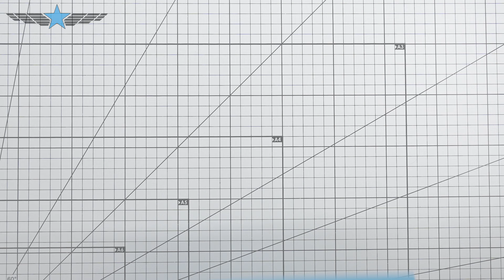Origami SU-27 : Crafting the Legendary SU-27 Flanker in Origami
Welcome, aviation enthusiasts!  Today, we're taking our origami skills to new heights as we craft the iconic SU-27 fighter jet from a single sheet of paper. The SU-27, developed by the Soviet Union, is renowned for its agility, speed, and striking appearance. With its swept wings and twin-engine design, it's truly a marvel of engineering.  In this video, you'll learn the art of transforming a flat sheet into a stunning three-dimensional masterpiece that captures the essence of this legendary Russian aircraft.

The SU-27 is a true marvel of aeronautical engineering, renowned for its exceptional maneuverability, advanced avionics, and impressive supersonic capabilities. Designed for air superiority, this twin-engine fighter jet has been a formidable force in the skies since its introduction in the 1980s.

Despite its complex design, this origami model is surprisingly easy to fold, making it accessible to both beginners and experienced paper artists. As we guide you through each step, you'll witness the intricate folds and creases come together to form the sleek fuselage, the iconic wings, and the distinctive vertical stabilizers that make the SU-27 instantly recognizable.

► DIFFICULTY LEVEL: ★ ★ ☆ ☆ ☆

► MY PAPER: A4 sheet of paper

► INDEX
0:00 Intro  SU-27
0:10 Assembly Flanker
6:52 Finished

Paper Engineering: Creating an Origami SU-27 Fighter Jet. Origami Meets Aviation: Folding the Iconic SU-27. Origami SU-27: Crafting the Legendary Fighter Jet! Fold Your Own Fighter: Origami SU-27 Tutorial. Unleash the Power of Paper: DIY Origami SU-27 Aircraft. From Paper to Sky: Easy Origami Fighter Plane Tutorial. Flight of Fancy: Crafting an Origami SU-27 Fighter Jet. Paper Wings: Create Your Own Origami SU-27 Aircraft. Origami Mastery: Crafting the Iconic SU-27 Fighter. Take to the Skies: DIY Origami SU-27 Tutorial. Origami Excellence - Making Your Own SU-27 Fighter Jet. Fold and Fly - Easy Origami SU-27 Aircraft Tutorial.

Stay in the loop with our newest tutorials and content.

Unauthorized commercial use of our content is strictly prohibited without obtaining prior written consent.

Thank you for being a part of our channel's growth and showing your support! We appreciate your viewership!